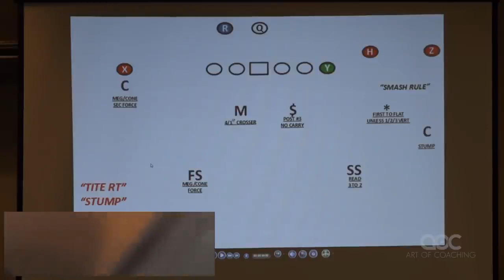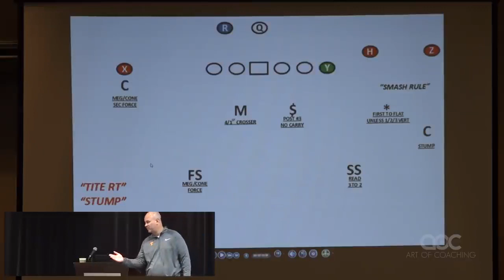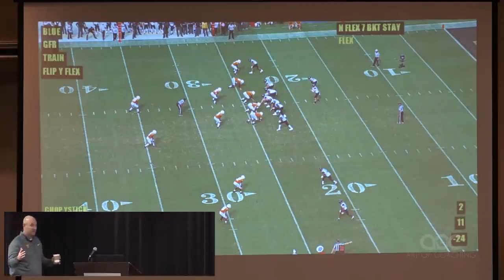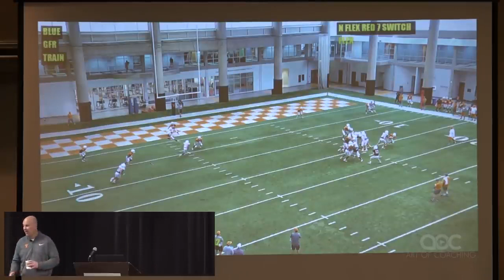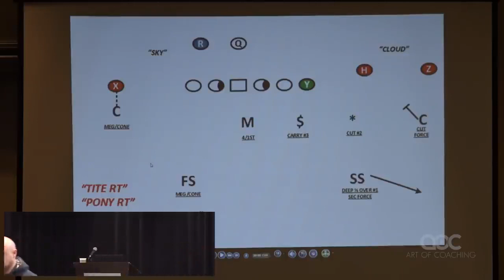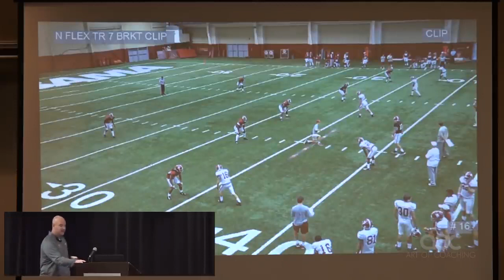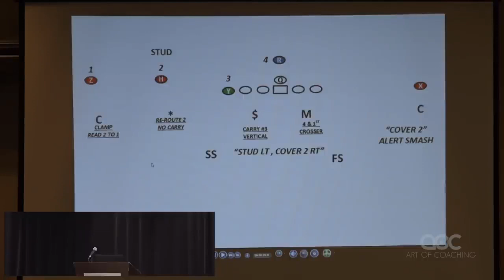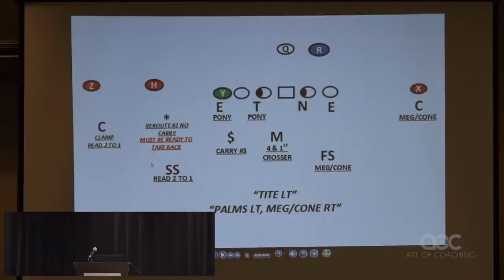Split Safety Coverages Jeremy Pruitt Clinic